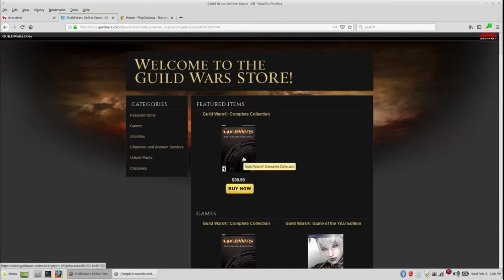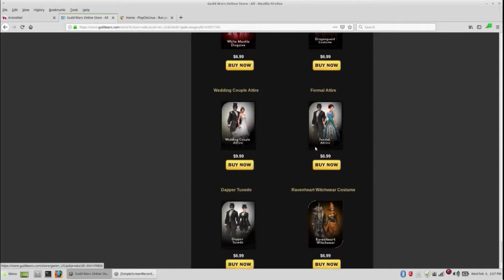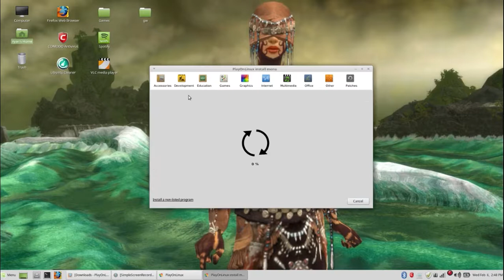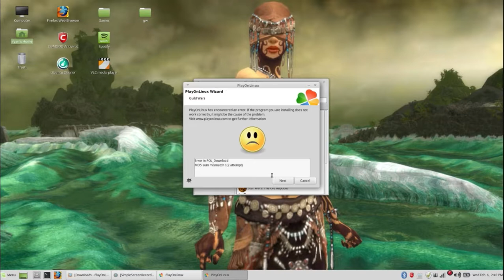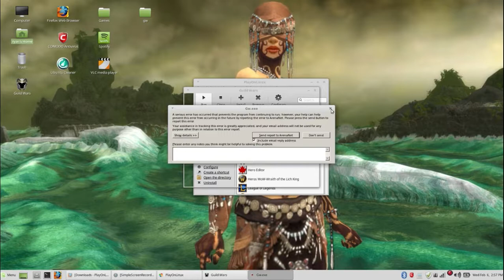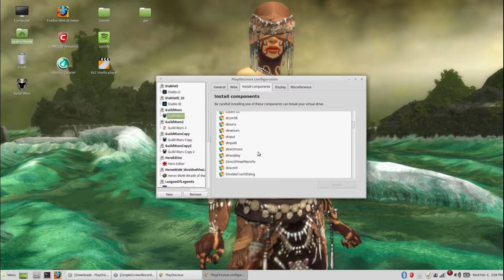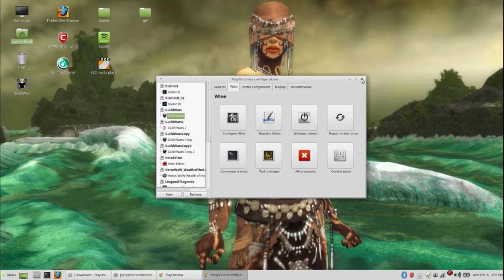How to play Guild Wars on Linux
BlueSnowball iCE USB Microphone

SNES Wireless USB Controller

Sites neded

Use wine 3.12-staging, download directx 9, use windows 7 or higher.